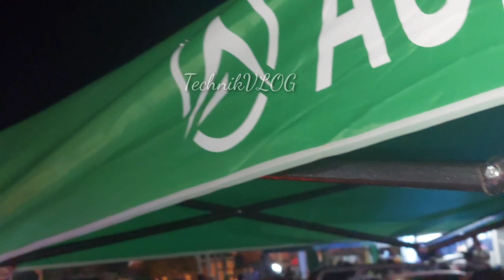SUZUKI X4 Bomba beat Bumabaga ang tambutso MOTOR SHOW MERCADO LIPA BATANGAS